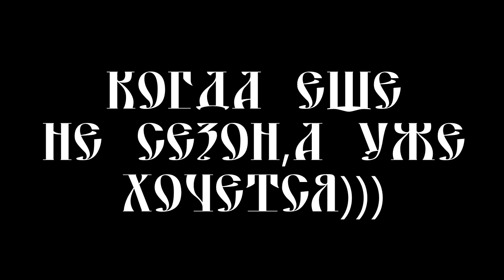Не сезон подумал Штирлиц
Когда уже оооочень хочется) а сезон не открыт)))